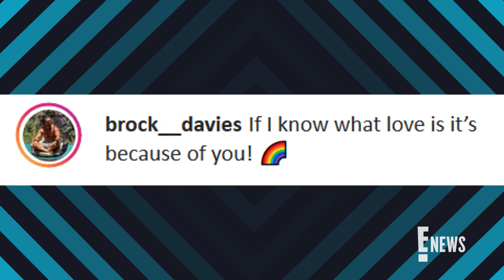"Vanderpump Rules" Star Scheana Shay Is Pregnant | E! News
The reality star reveals she is expecting a "rainbow baby" with boyfriend Brock Davies following previous pregnancy loss. Watch!